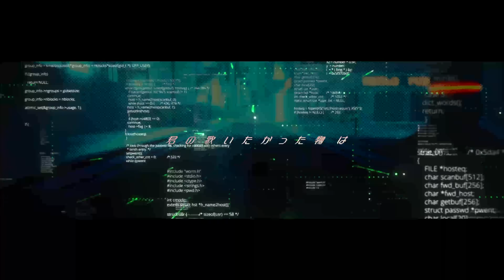サイバーパンクデッドボーイ feat. 初音ミク【ボカロオリジナル曲】マイキP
『プロジェクトセカイ カラフルステージ！ feat. 初音ミク』収録楽曲

▼サイバーパンクデッドボーイ(CYBERPUNK DEAD BOY)
作詞.作曲.編曲.映像：マイキP

配信、ダウンロードはこちらから！

MAIKI P 1st Mini Album『Anti Believer』配信開始致しました！

iTunesやLINE MUSICなど各音楽配信サービスでダウンロード、視聴可能です！